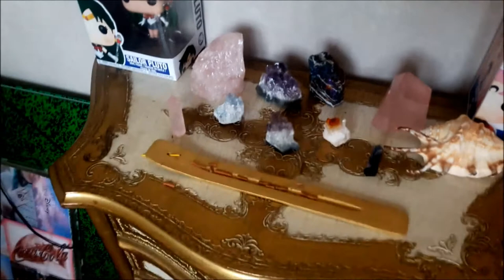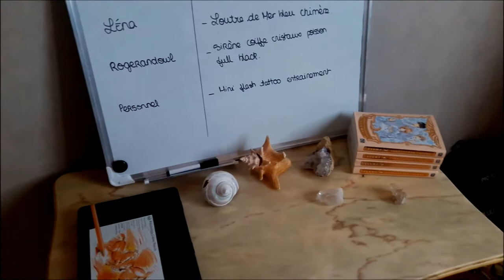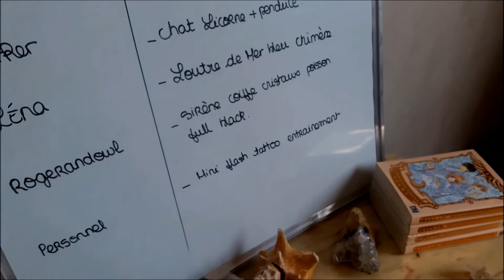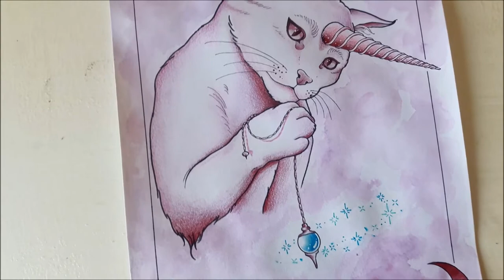Le Dessin le plus....